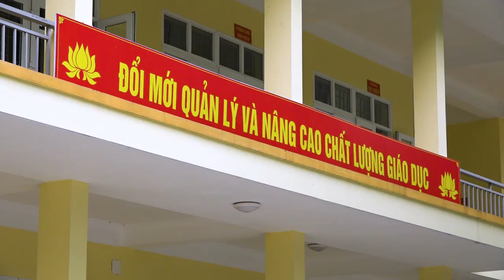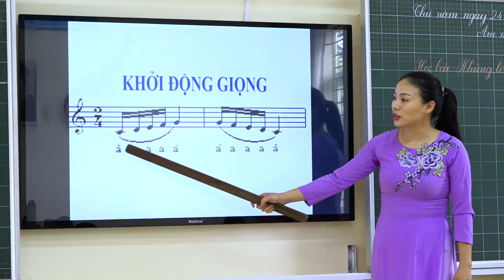TH TRÀNG AN 8 2018